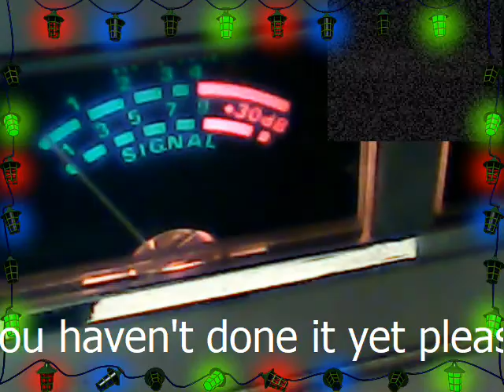Audioman288 & 373 & train